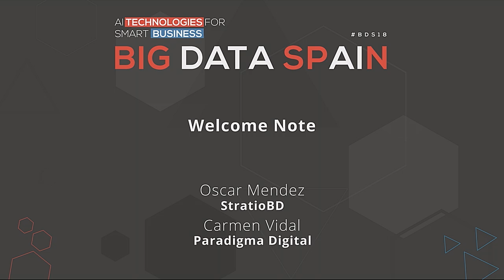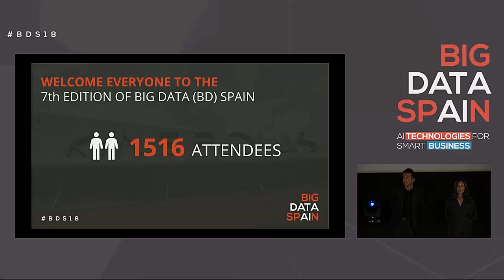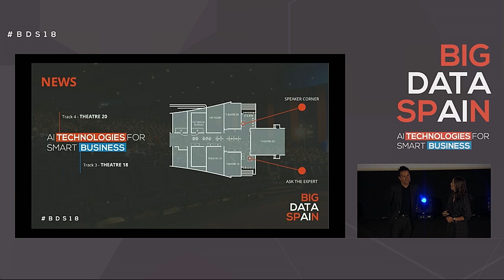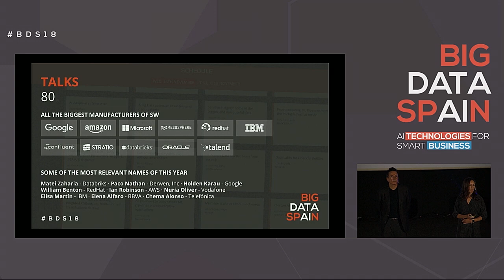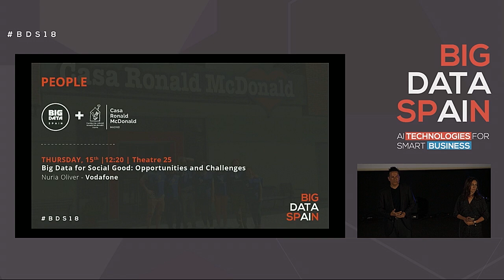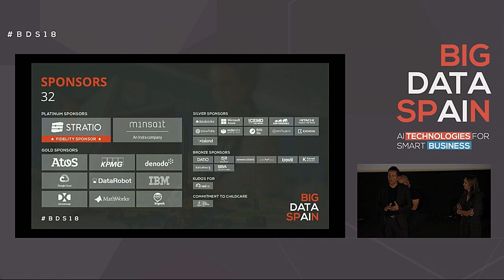Welcome Note by CARMEN VIDAL & ÓSCAR MÉNDEZ